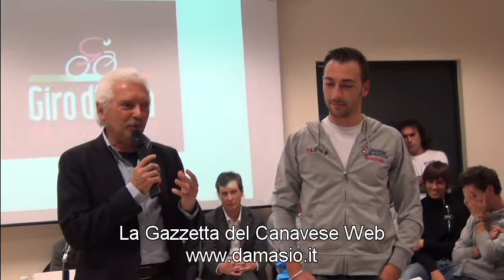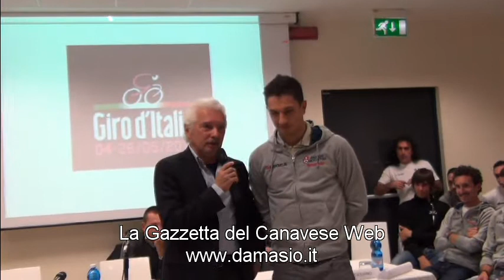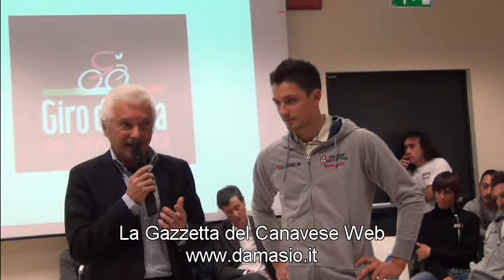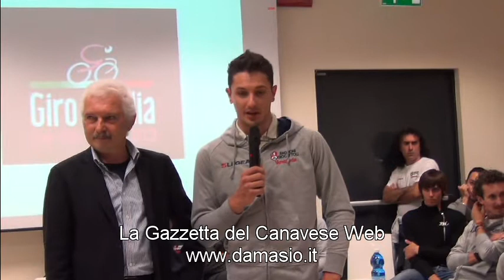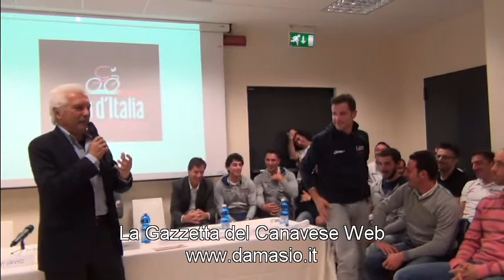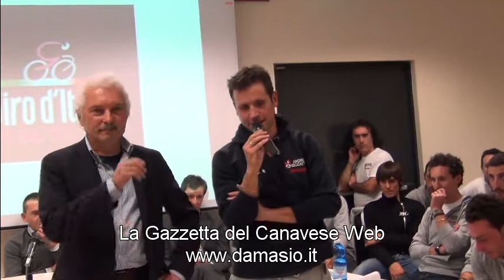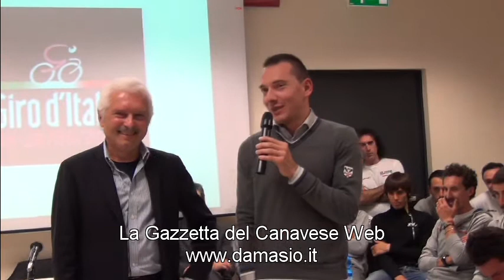Ciclismo: Team Androni Giocattoli Venezuela - Presentazione della squadra 2